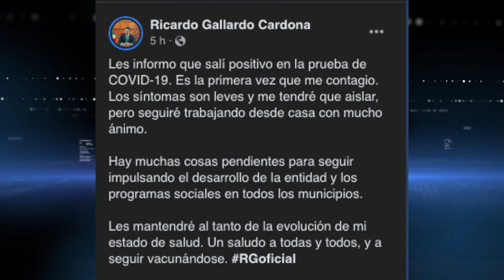Gobernador Ricardo Gallardo da positivo a COVID-19.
Según se refiere, el mandatario presenta síntomas leves y ya se encuentra aislado para continuar con su trabajo desde casa y al mismo tiempo evitar la propagación de la enfermedad.

Cabe señalar que de manera constante el gobernador se realiza una prueba rápida de detección antes de ingresar a las mesas diarias de trabajo por la paz y seguridad, por lo que de ahí surgieron sus resultados.

Fue el secretario general del gobierno, Guadalupe Torres Sánchez, quien aseguró que el ejecutivo estatal atenderá los temas de estado vía remota y mantendrá comunicación permanente con su gabinete.

De acuerdo con su publicación, es la primera vez que el funcionario se contagia de coronavirus, por lo que se estará monitoreando el avance de su estado de salud.

Gallardo Cardona publicó una imagen de los resultados de su prueba previa a las actividades que ya se tenían agendadas para el día de hoy, entre ellas, la inauguración de una tortillería en la colonia Las Julias.

Hace apenas unos días, el gobernador acudió a varios eventos como el arranque de obras en la Casa de Gobierno y una entrega de becas en el municipio de Villa de Reyes, donde acudieron niñas, niños y adultos mayores.